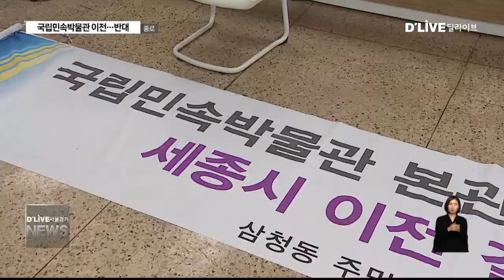종로_국립민속박물관 이전…반대(서울경기케이블TV뉴스)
【 앵커멘트 】
경복궁
복원정비사업에 따라
경복궁 내에 위치한
국립민속박물관은
2031년까지 이전될
계획이었습니다.
당초 용산구로 이전될
예정이었지만
세종시로 갈
가능성이 커지면서
종로구를 비롯한
서울시 주민들이 반발하고 나섰습니다.

【 VCR 】
경복궁 복원정비사업에 따라
2031년까지 이전이 예정된
국립민속박물관.

경복궁 1차 복원정비사업은
2010년 광화문 복원까지
일단락됐고

현재는 2011년부터 2045년까지
2차사업에 들어간 상탭니다.

당초 국립민속박물관은
용산구 국립중앙박물관 인근에
새 건물을 지어 이전할 예정이었으나,

새정부들어
문체부는
지역간 문화 균형발전을 위해
세종시로 옮기는 방안을
추진하고 있는 상황입니다.

하지만
이에 대해
문화계 원로들을 비롯해
서울시민들은
반대하는 입장입니다.

연간 300만명이 방문하는
국립민속박물관이
인구 25만명의 세종시로 이전할 경우
관람객 수가 10분의 1이하로
줄어들어
문화적 손실이라는
주장입니다.

특히
박물관과 인접해있는
삼청동 주민들은
플랜카드를 내걸고
세종시 이전을
반대한다는 입장을 밝혔습니다.

민속박물관을 찾는
외국인 관광객 수가 줄어들면
상권이 침체될 것.

그리고
접근성이 떨어져
주민들이 교육기회를 박탈당하게
될 것이라는 우려 때문입니다.

【 인터뷰 】
이정우 / 삼청동 주민자치위원장

【 VCR 】
이에 대해
민속박물관과
문체부는
확정된 사안은 없다며
열린 자세로 논의해 갈
계획이라는 입장입니다.